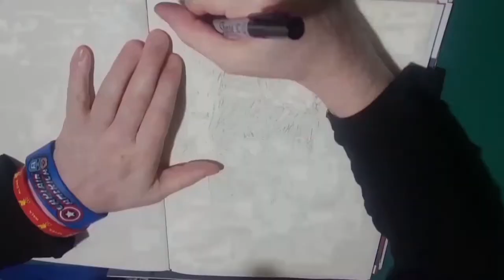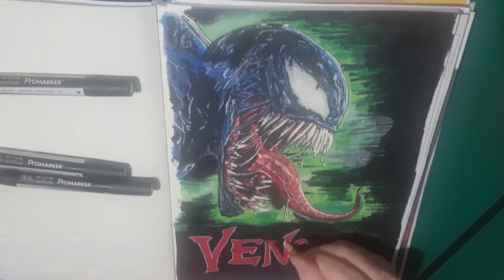VENOM TIMELAPSE WITH ARTIST LESLIE WATSON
VENOM Timelapse video artist Leslie Watson